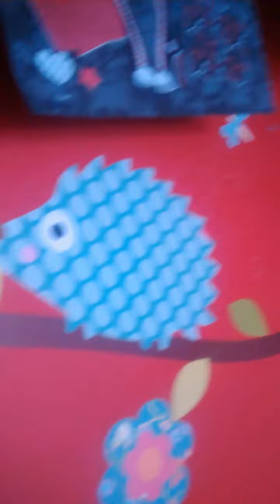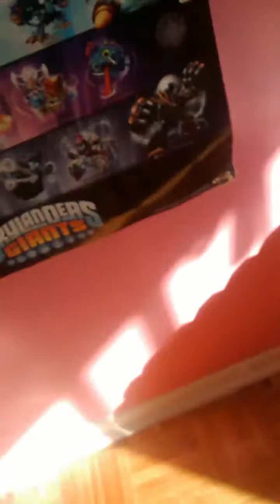Kitty and friends new guest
Kitty is joins by red ruby